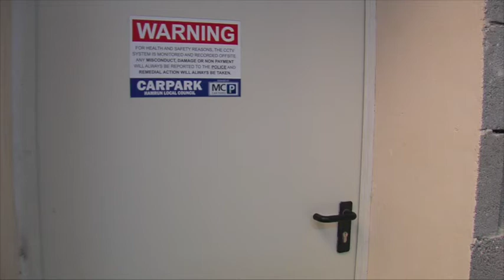Patt 50 17